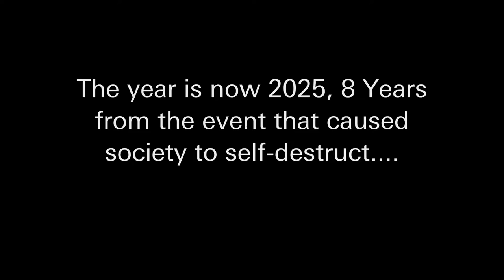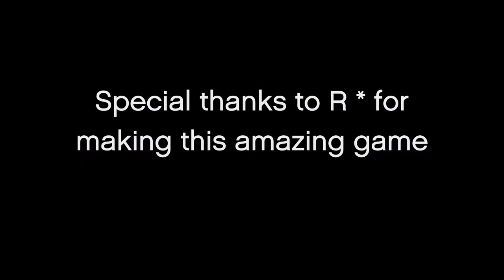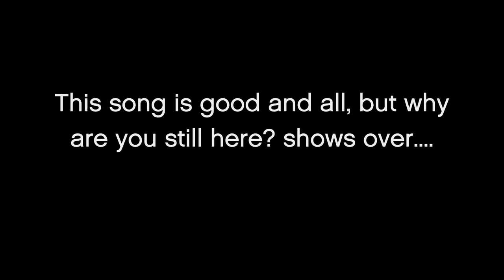APOCALYPSE (GTA V Horror Machinima) - Episodes from the Apocalypse - Episode 1